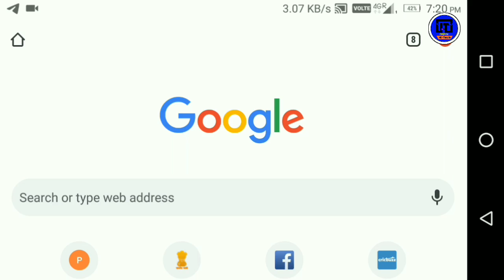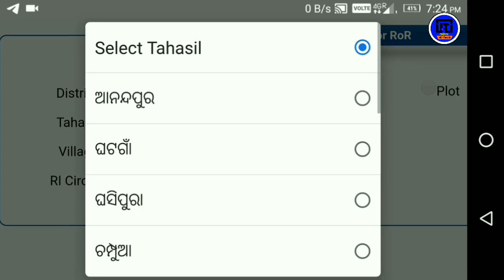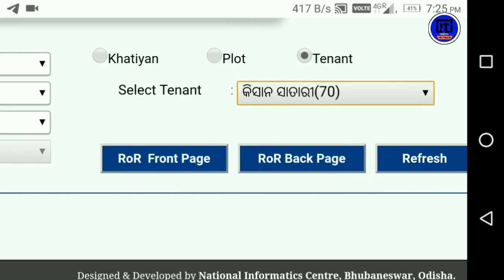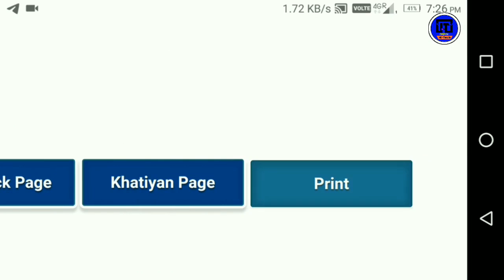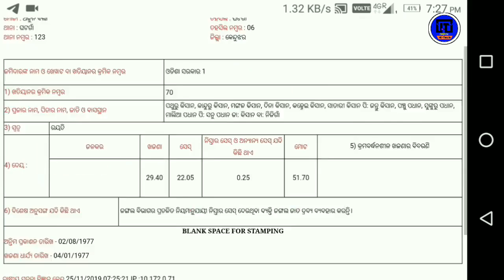ନିଜ ଜମି ର ପଟା କୁ online କେମିତ ଦଉନ୍ଲୋଡ କରିବା || How to chek Land record online 2019 ||Bhulekha land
ନିଜ ଜମି ର ପଟା କୁ online କେମିତ ଦଉନ୍ଲୋଡ କରିବା,
 How to chek Land record online 2019, Bhulekha land,
 asset yogi,
 bhumi jankari,
 odia song,
human sagar,
humane sagar,